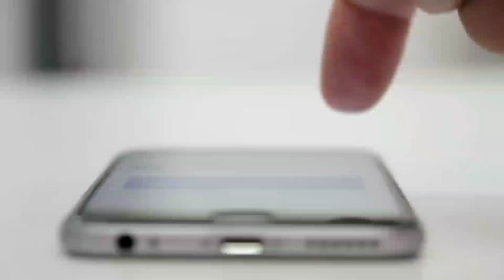Live karishma / Islam ki taqat, jise dekh sari dunia hiran hai /.